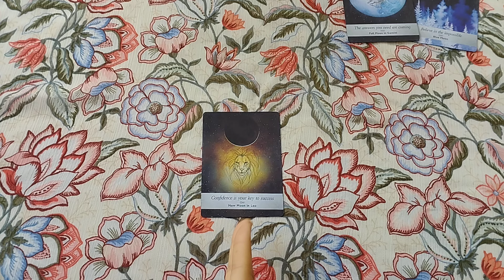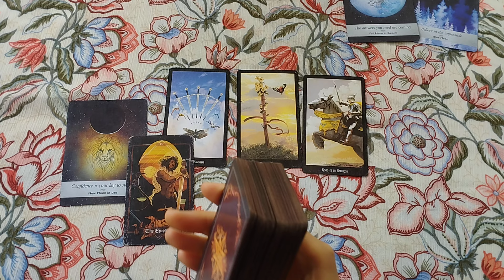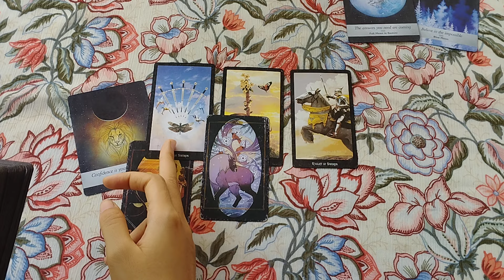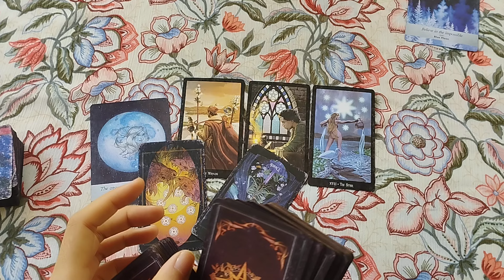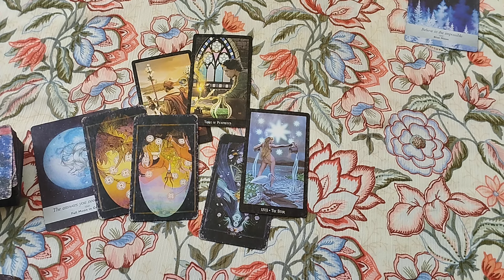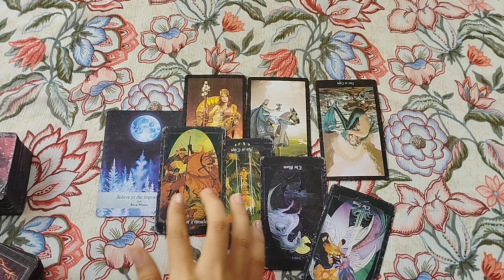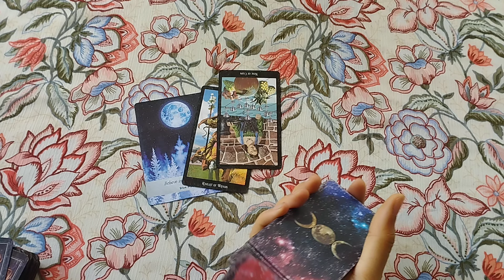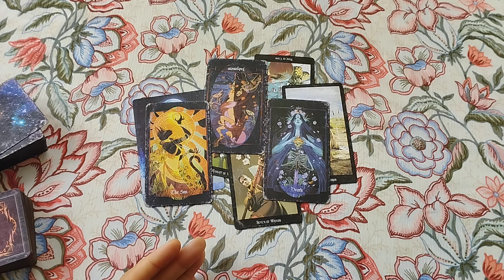Tarot chọn tụ: TÌNH HÌNH CÔNG VIỆC, TÀI CHÍNH CỦA BẠN TRONG THỜI GIAN TỚI? 🪙💱🎊 Tarot Xuân Thúy